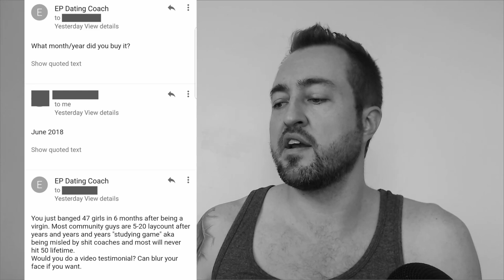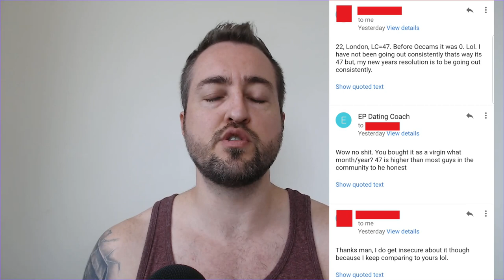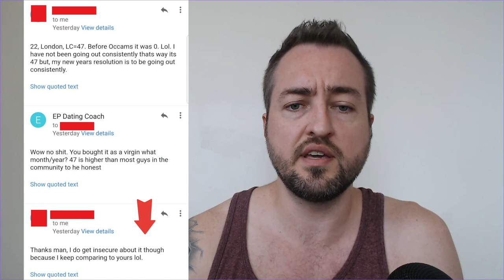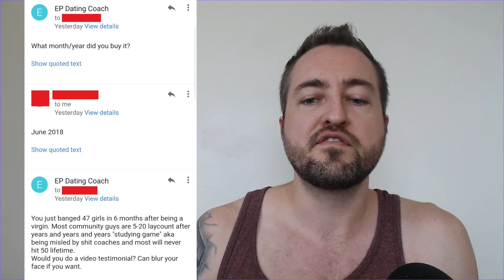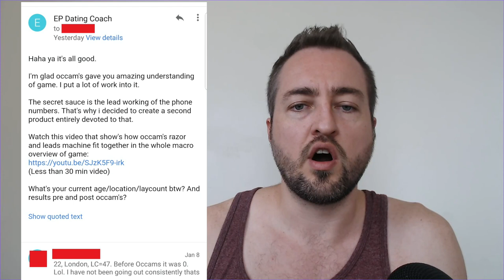How A Virgin Slept With 47 Girls In 6 Months After My Training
Former virgin shares his story from start of John's training (0 girls) all the way to the end (47 girls)